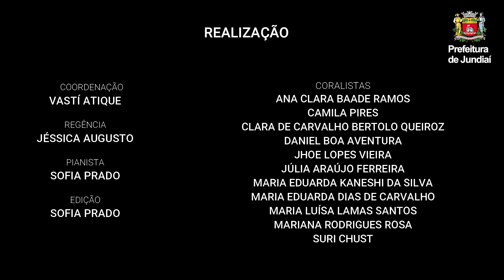FiqueemCasaJundiaí | Coral Cidade das Crianças - Salada de Frutas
Assista ao Coral Infantil Cidade das Crianças com a apresentação da música Salada de Frutas, sob regência de Vastí Atique.

O coral é um corpo artístico ligado à Unidade de Gestão de Cultura sob regência de Jéssica Augusto.

Bom espetáculo!